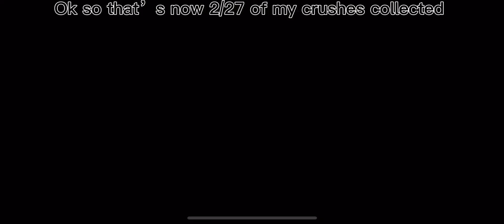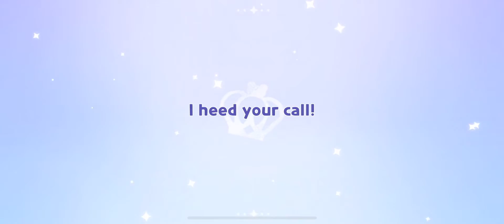Hatching in cookie run kingdom but my account is terminated?!